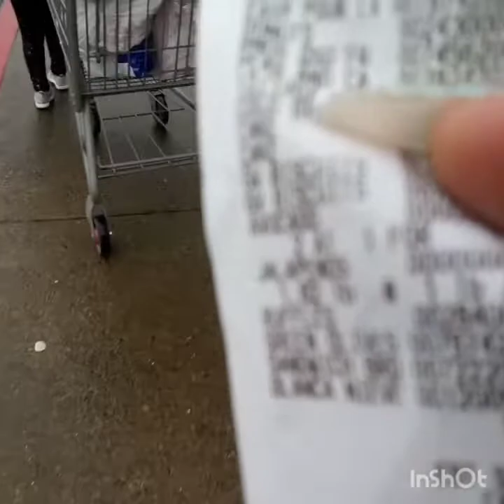Desperte sin calzones jajaja 👀🍷😂